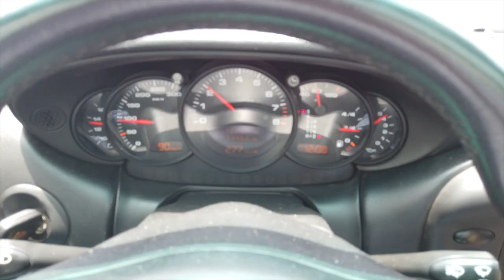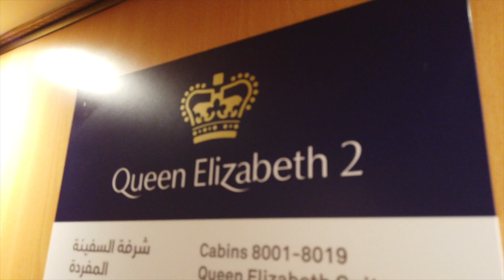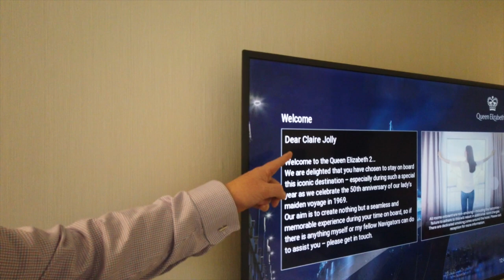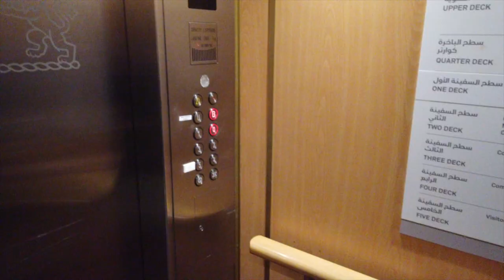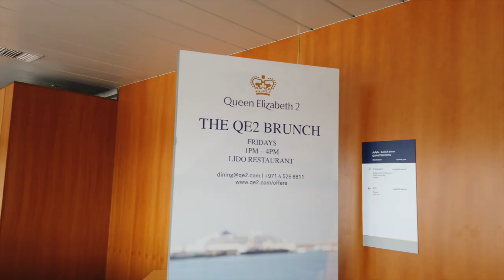A Night on the QE2 in Dubai 2019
Queen Elizabeth 2, often referred to simply as QE2, is a floating hotel and retired ocean liner built for the Cunard Line which was operated by Cunard as both a transatlantic liner and a cruise ship from 1969 to 2008. The ship was recently refurbished and today it resides in Dubai as a floating docked hotel.

This video is a birthday celebration for Michelle and Lynn at the Friday brunch and a stop over in the hotel including breakfast . The video highlights the latest status of the ocean liner and the quality of hotel services still on offer.